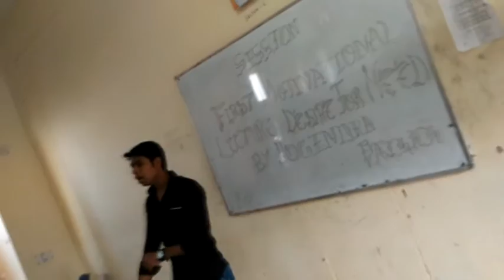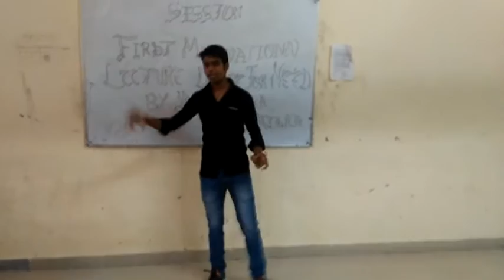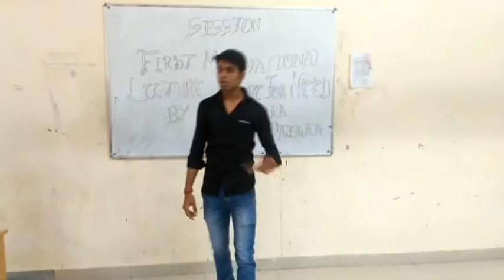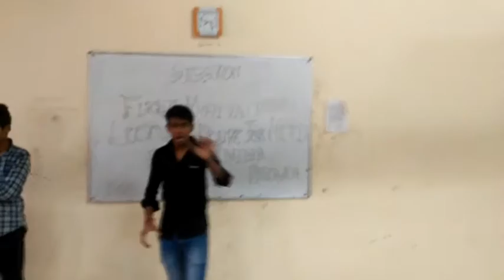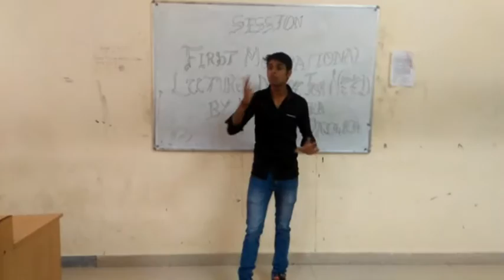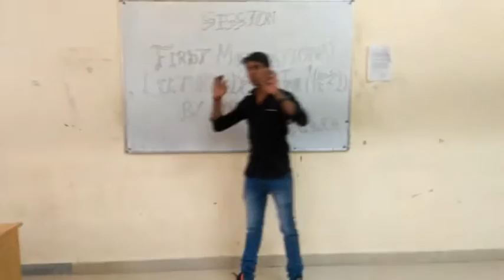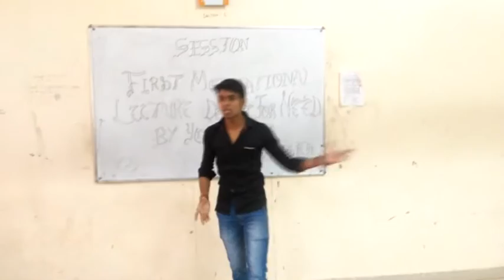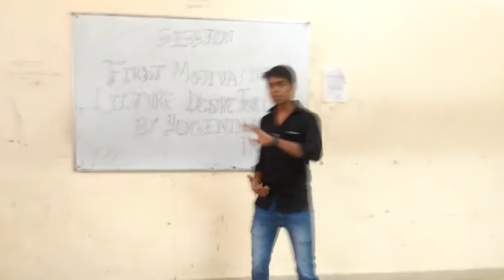First desire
My first desire comes true after many struggles